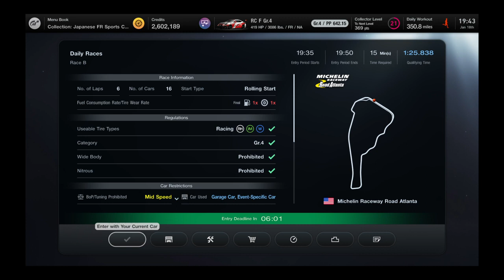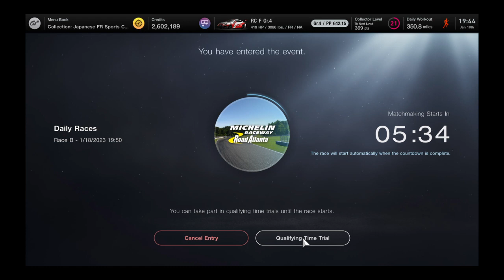Gran Turismo® 7 road atl